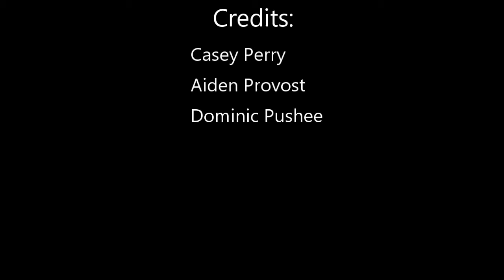Sanborn Spotlight: Casey P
Produced by Aiden P